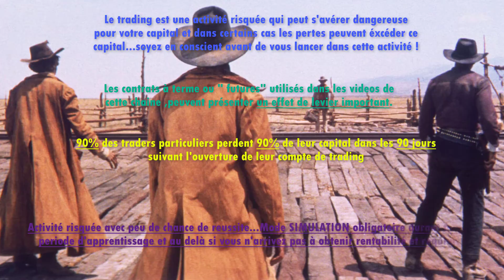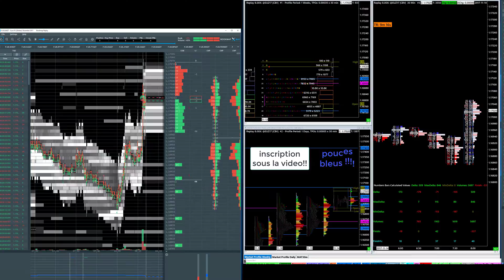Webinaire Jeudi 7 decembre 20h00 📺